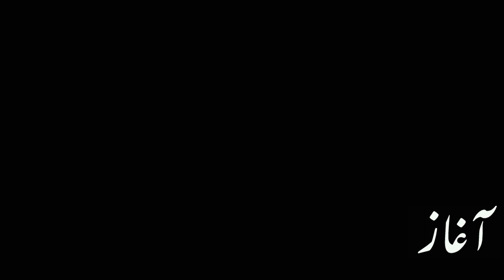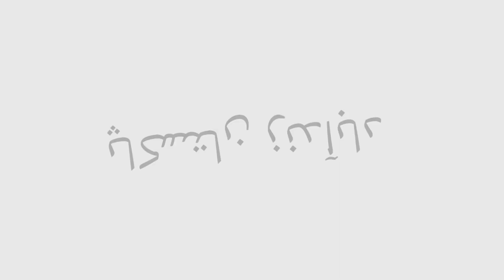Bani Sher with Me in Karachi | SH KK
Hi hello Asalamoalaikum my name is SohailHassan KaimKhani this is my youtube channel SH KK today vlog Bani Sher with Me  in Karachi | Karachi  | SH KK thank you for watching Allah hafiz Pakistan zindabad